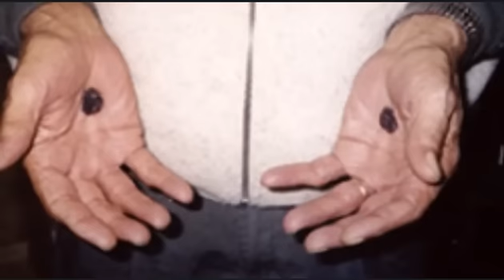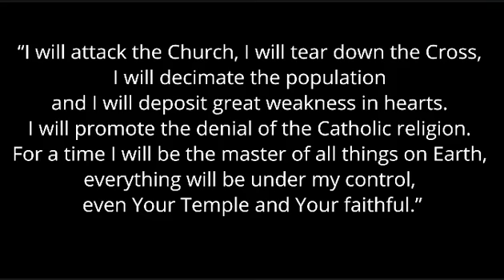Shocking Messages from Jesus and Mary on the Escalation of the Tribulation to Maria Julia Jahenny!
What will happen in the tribulation to purify the world and the Church.

The signs are very clear that we are going through an escalating tribulation.

But we are not going to the end of the world now, but to a change of era, in which God will intervene, take power away from the enemy, purify the Earth, a time of peace will come, and a flowering of faith.

📖Our Books : ​

  📖 End Times Spiritual Warfare: Essential Prayers and Sacramentals for Deliverance
   and Protection!

God
Jesus
Blessed Virgin Mary
End Times
The Great Tribulation
Escalation of the Tribulation
Shocking Messages from Jesus and Mary
Maria Julia Jahenny
Mystic
Satan
Catholic Church
Church
Corrupt
Apostasy
Prophecy
Mother & Refuge of the End Times
Mother Mary Devotions